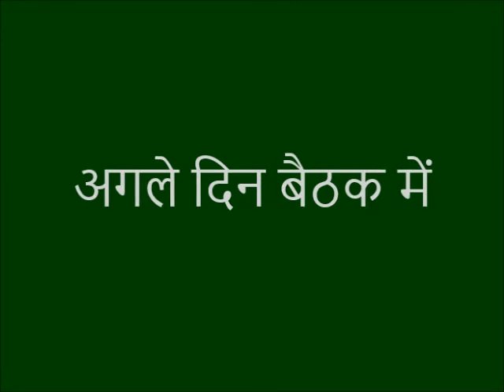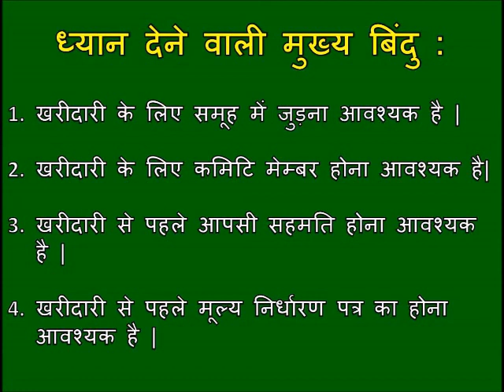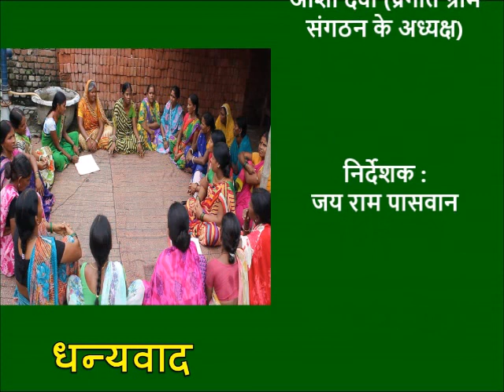Nalanda_Community procurement process